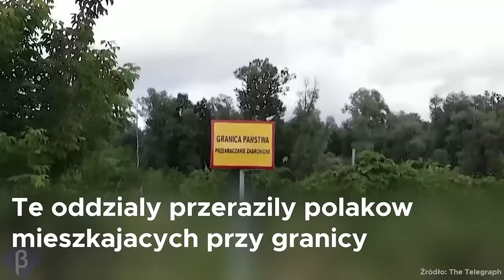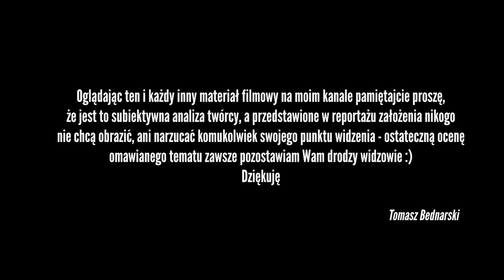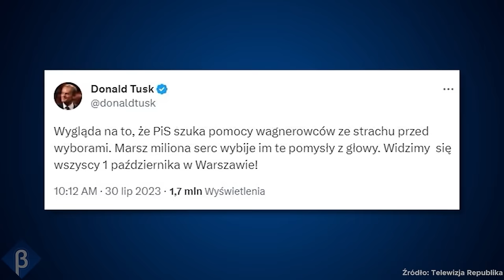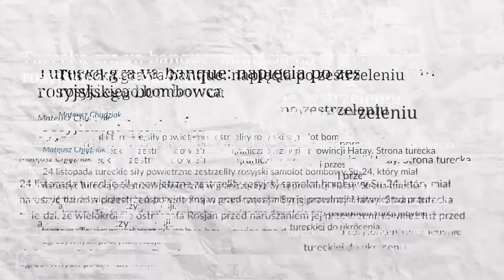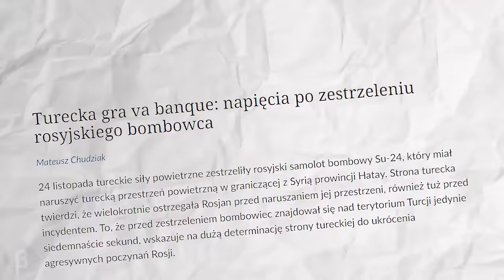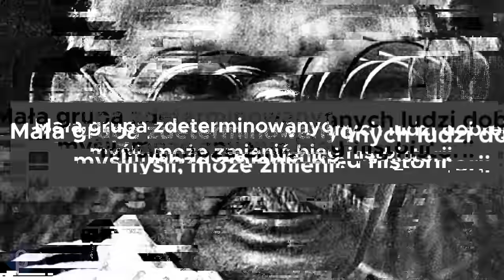PUTIN i ŁUKASZENKA chcą zmienić GRANICE POLSKI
Opis:

Ostatnimi czasy nie dość, że Łukaszenka i jego inteligentny inaczej pseudo dziennikarzyna lub putinowska Skabajewa, która również lubi się z Baćką próbowali własnemu społeczeństwu, ale i pośrednio w nam Polakom wmówić jak bardzo groźni i niebywale wyszkoleni i wyposażeni są Ci najemnicy z Grupy Wagnera. To na domiar złego utrwalanie rzekomej potęgi bojowej tych wręcz bandyckich formacji udzieliło się części naszych polityków grających wagnerowcami lub Putinem i Łukaszenką podczas przedwyborczych przekomarzanek. Trudno więc się dziwić, że taka narracja uderzająca w nas niemal z każdej strony może być powodem do niepokoju części polskiego społeczeństwa, ale również innych europejskich narodowości. Nasi politycy zamiast na przemian straszyć nas sobą nawzajem i otaczającym światem powinni zdecydowanie skupić się na bezpieczeństwie naszego kraju, a nie na obrzucaniu błotem jedni drugich. Coraz częściej rozpowszechniana w  telewizji, internetach i nie tylko polskiej przestrzeni informacyjnej próba zastraszania nas na całe szczęście sprawia, że nasza skóra staje się najwyraźniej coraz grubsza.

Timeline:

0:00 Wstęp
03:06 Podziękowania
03:44 Łukaszenka sieje zamęt
04:45 Polscy politycy chwycili przynętę
05:44 Putin na Polskiej szachownicy politycznej
07:24 Wagner kartą przetargową najbliższych wyborów
08:08 Przesmyk Suwalski to samobójstwo
10:11 Desperacja
11:13 Kłamstwa Kremla
17:30 Zakończenie - Czy mamy się czego obawiać?